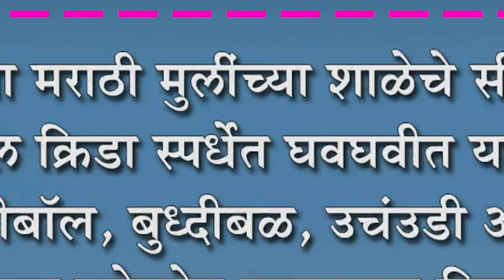मांगूरच्या मराठी मुलींच्या शाळेचे सीआरसी लेवल क्रिडा स्पर्धेत घवघवीत यश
मांगूरच्या मराठी मुलींच्या शाळेचे सीआरसी लेवल क्रिडा स्पर्धेत घवघवीत यश : व्हॉलीबॉल, बुध्दीबळ, उचंउडी आणि धावणेसह खोखोत चमकल्या विद्यार्थिनी